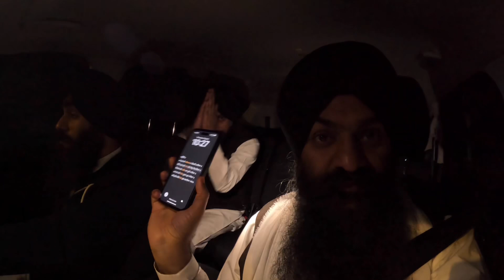Making Vlog on New GoPro 11 Black Camera 📸 | VLOG 480 | UK TOUR 2023 | Bhai Gagandeep Singh